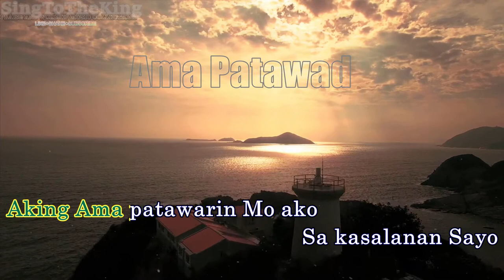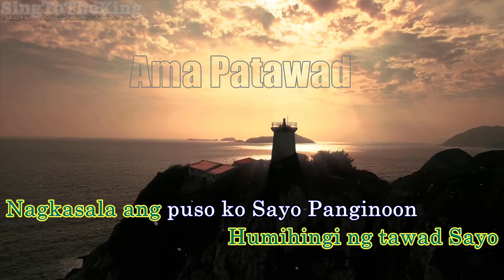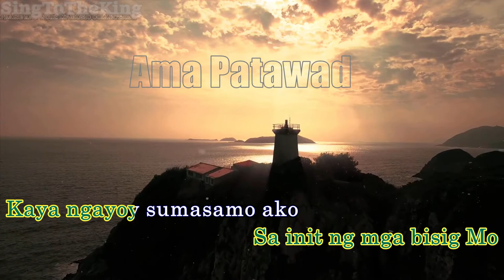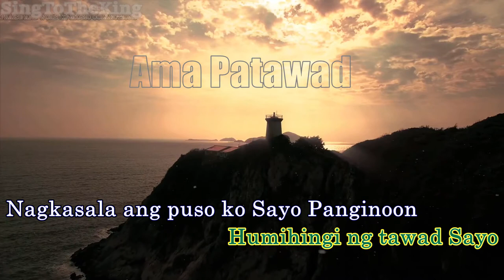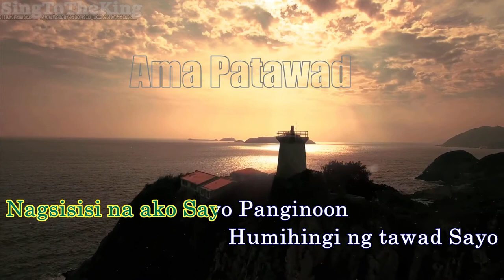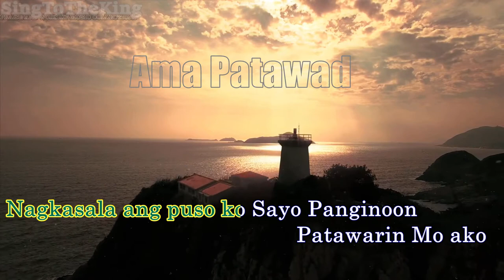Ama Patawad (Karaoke)-Power Praise Band